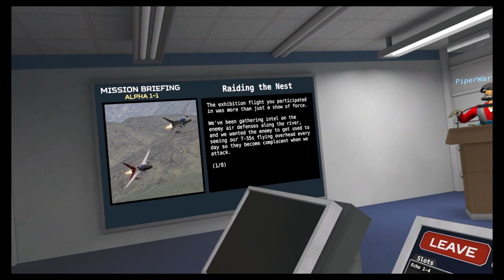2 IDIOTS TRY A MISSION IN VTOL VR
2 IDIOTS TRY A MISSION IN VTOL VR | VTOL VR - Ep 7

Playing With:
Chase -  @PiperWarriorFlyer

Song Used In The Video:
Song: Tobu - Part Of History